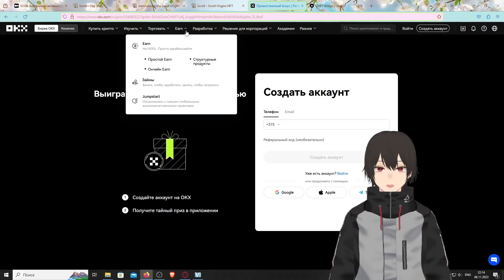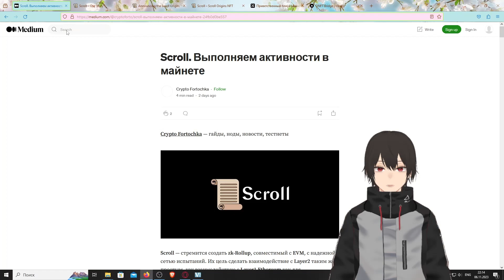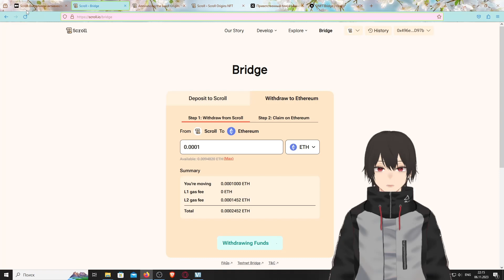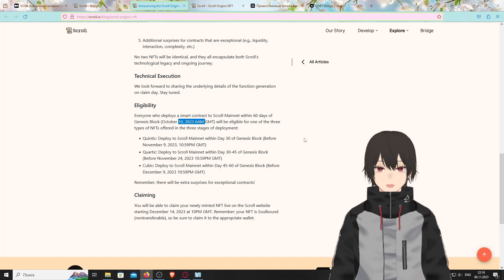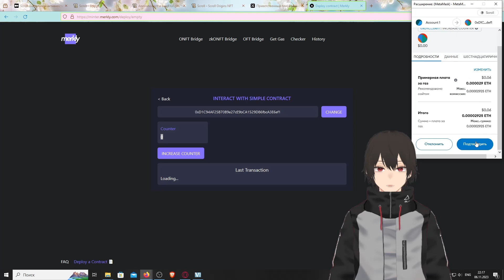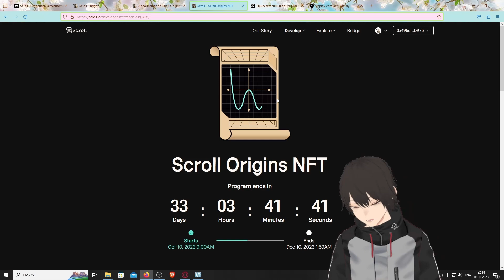Scroll деплоим смартконтракт успей до 10.12.2023 и получи 1000$.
Мой телеграмм и твиттер

на OKX лучшая биржа для мультиакаунтеров